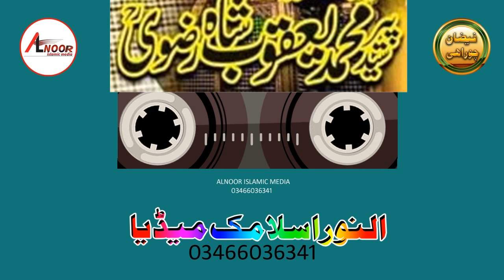Pir Syed Yaqoob Shah Sahib RA| Aqeeda ahlesunat part 2